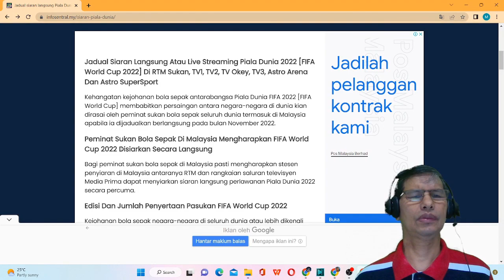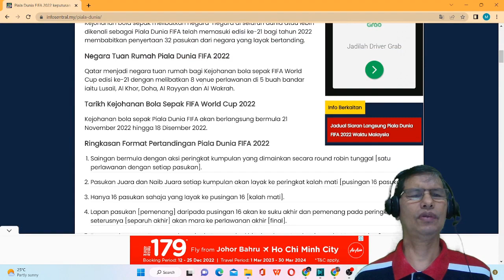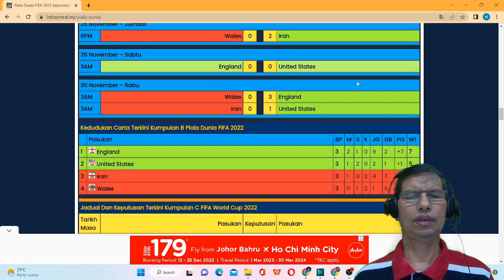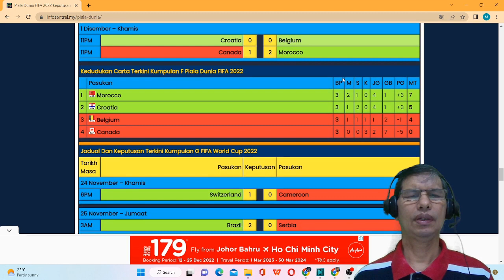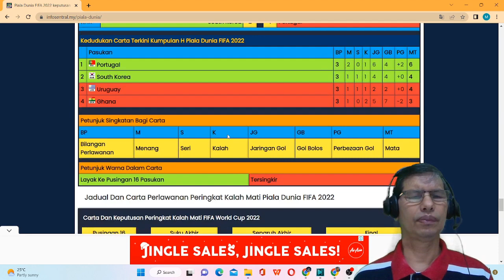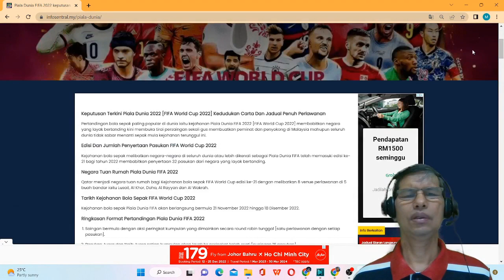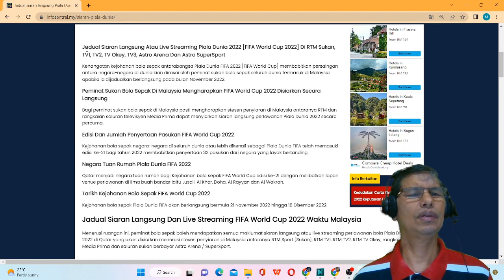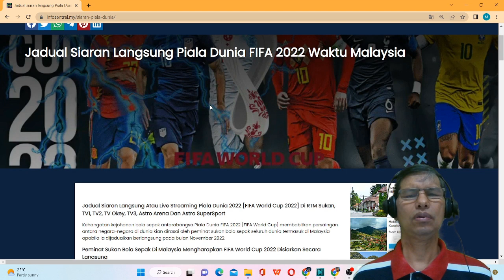HIGHLIGHTS FIFA WC QATAR 2022 BY MIKE POJAN